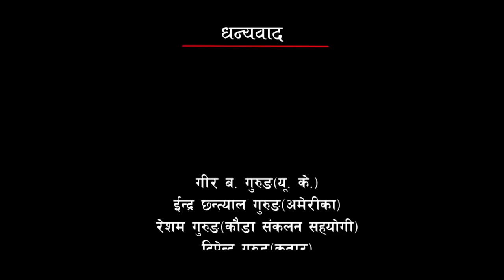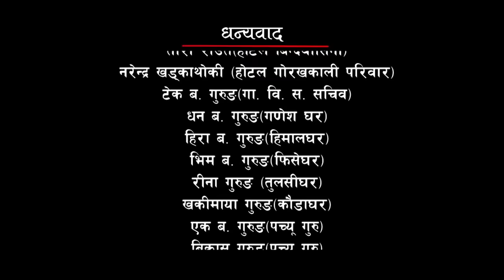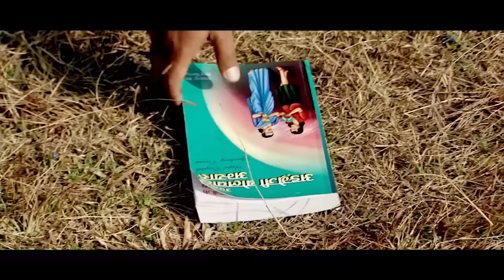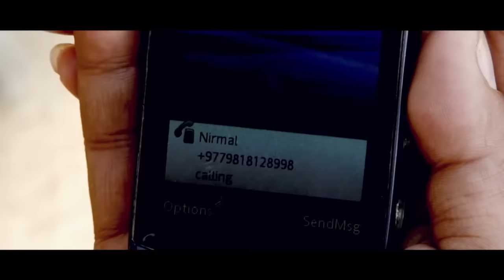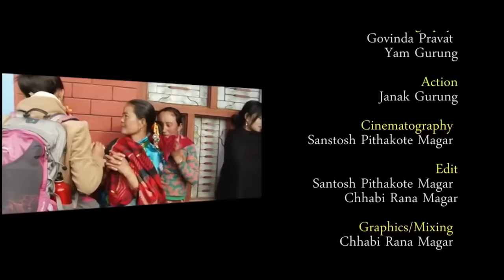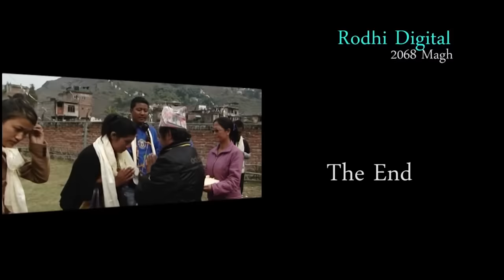New Nepali Gurung Full Movie PHIRUMALA 2073 Ft. Pritam Gurung, Deena Gurung, Tulasi Gurung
Tulasi Films Presents!

Superhit Gurung Movie: Phirumala

Manage By : Shooting Management Committee, Lamdada/Chiuri Kharka
Light : Lakpa Sherpa, Tiger Lama, Mohan Karki
Trolly : Krishna Shrestha
Make-up : Mohan Lama
Lyrics/Music : Ganesh Gurung
Post Production : Rodhi Digital 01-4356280
Dubbing : Ranjeet Rana Magar
Choreography : Govinda Pravat, Yam Gurung
Action : Janak Gurung
Cinematography : Santosh Pithakote Magar, Chhabi Rana Magar
Graphics/Mixing : Chhabi Rana Magar
Producer : Tulsi Gurung
Writer/Director : Pritam Gurung

Highlights Gurung is authorized to upload this video. Using of this video on other channels without prior permission will be strictly prohibited. (Embedding to the websites is allowed)